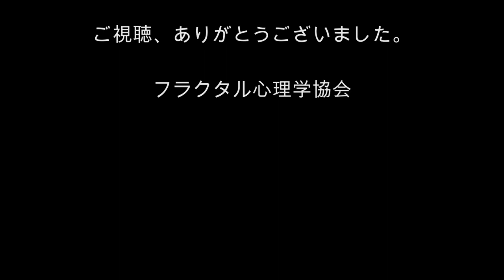[心理学オンライン講座]心理学を「自分革命」で学ぶ！ その36 欲望は人生のガソリン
今回のテーマは、「欲望は人生のガソリン」です。
欲望を悪いものだと思っていませんか？　それは、もともと欲望を人に向ける性質があったからです。欲望は自分でかなえるもの。それができれば、欲望は必要なものです。